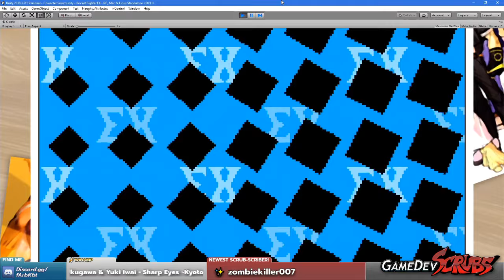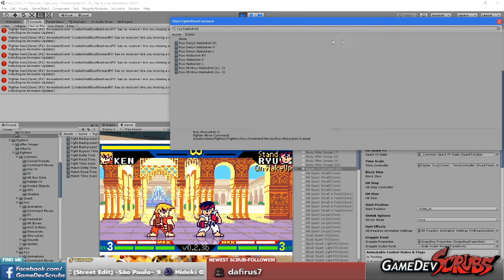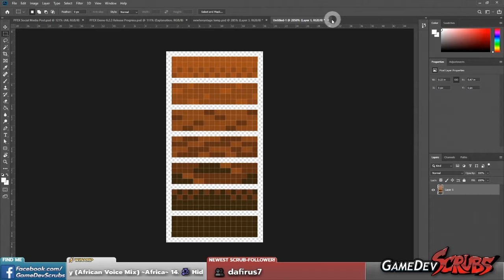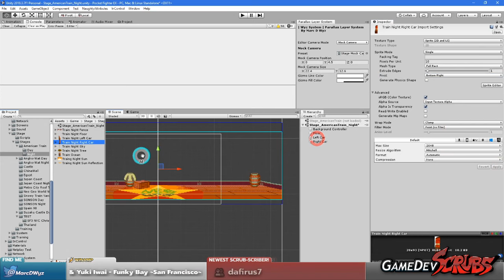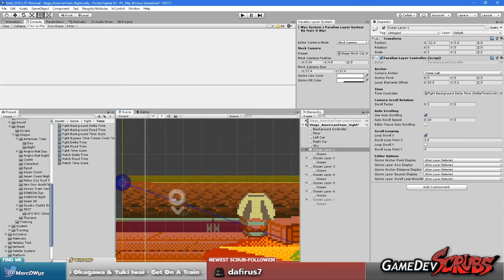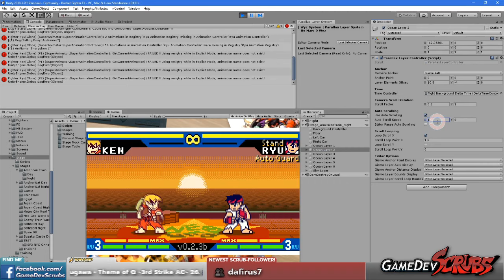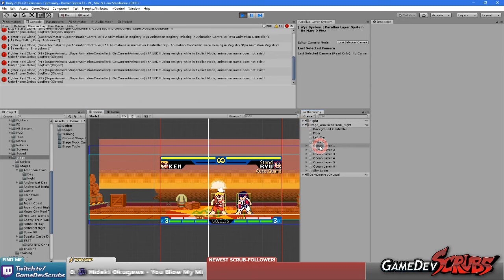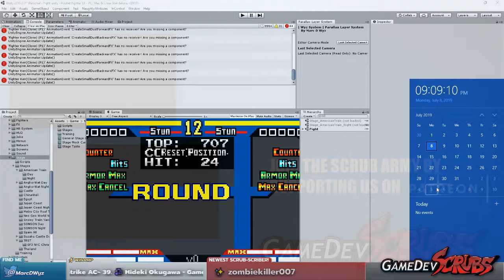Pocket Fighter EX #7 - New Stage! Ken Combos!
Ken combos, and a new stage! Can you recognize where it's from??

Pocket Fighter EX is a free fan game! It is not associated with SNK or Capcom!

Current public demo here!

Youtube demonetizes our videos! You can get perks like early access to builds of our projects, code samples, and more!